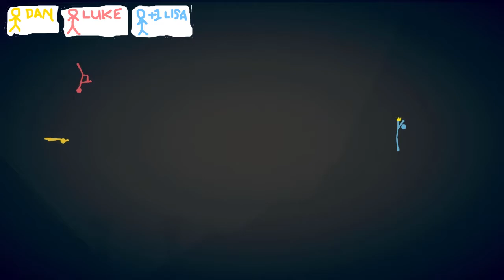Stick Fight #4 - Rick Moranis (Team Wunderbumblers +1 LISA)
Who will win the most?

Team Wunderbumblers are:

Luke Stager, a.k.a. The Stag